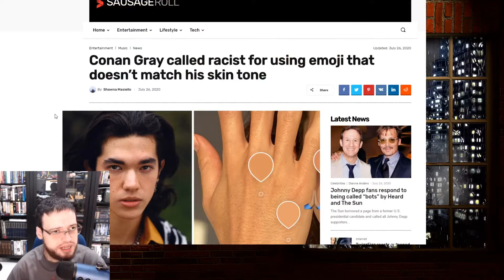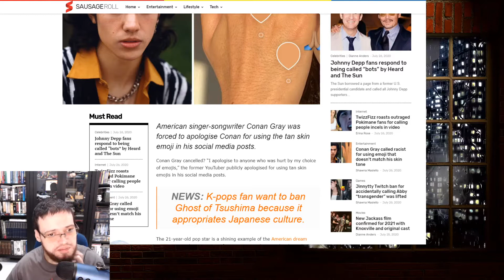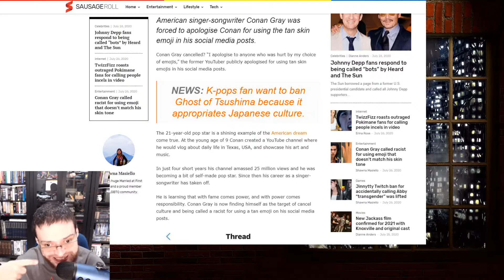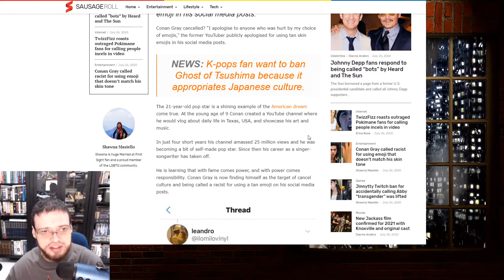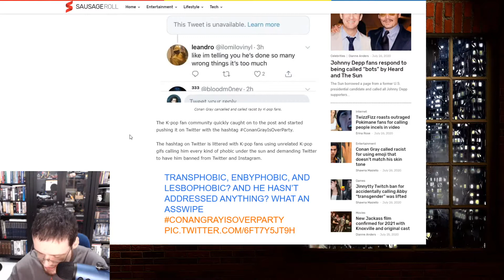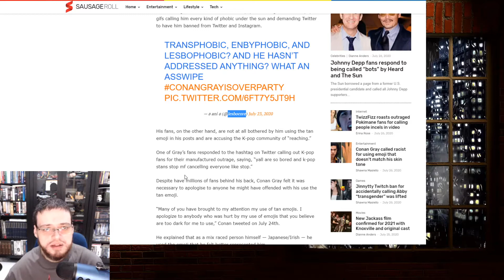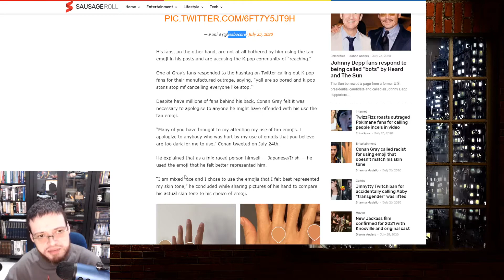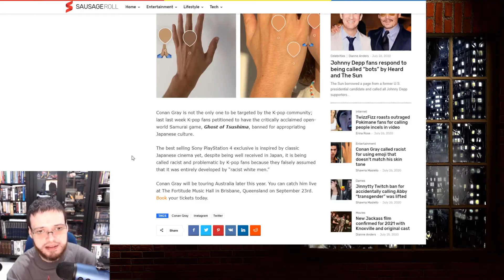Conan Gray Is Called a Racist And *Phobic For Using The Wrong Emoji Color